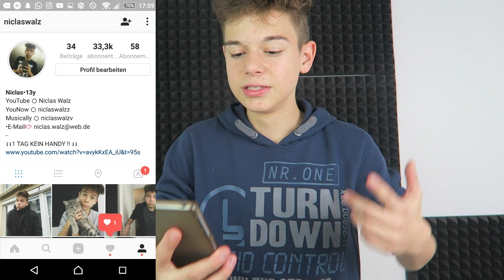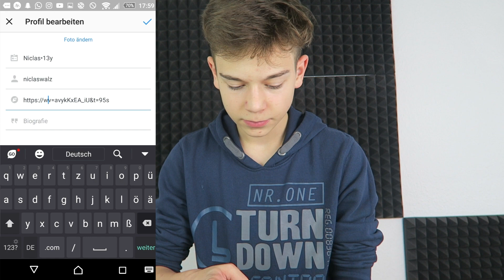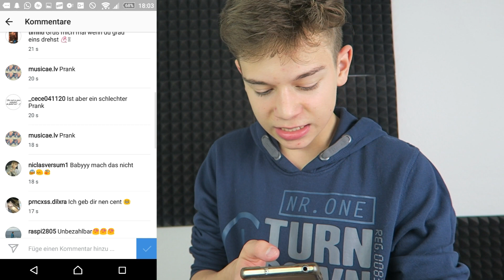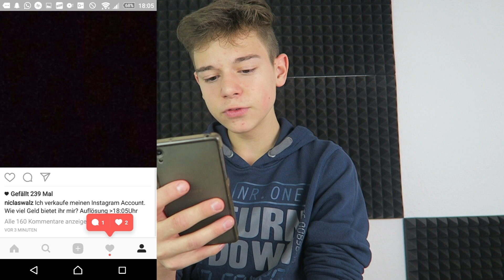ICH VERKAUFE MEINEN INSTAGRAM ACC ?.. | Prank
►Ich hoffe das euch das Video gefallen hat :)
Wenn ja könnt ihr mir das gerne mit einer positiven Bewertung zeigen :3